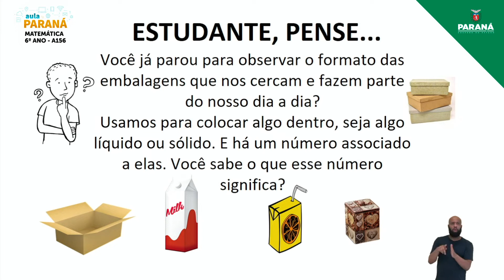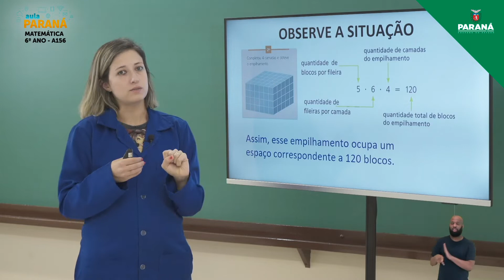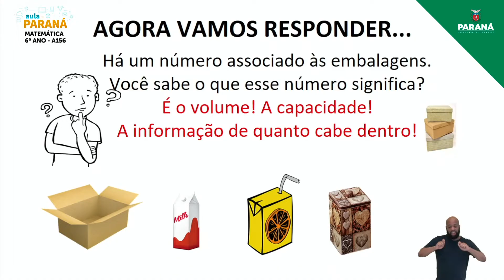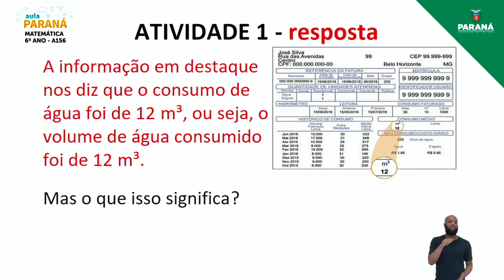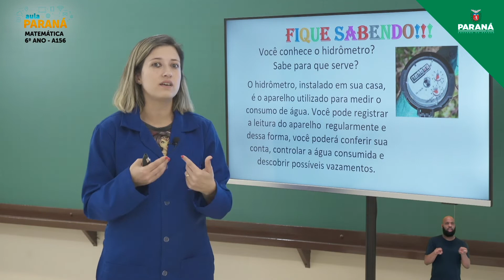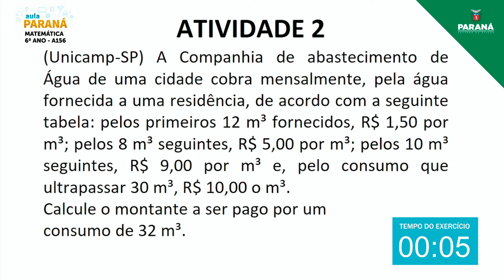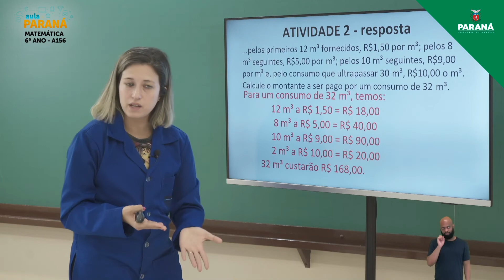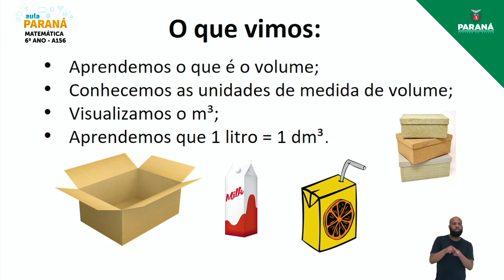2021 | 6º Ano | Matemática | Aula 156 - Volume: Unidades de Medida